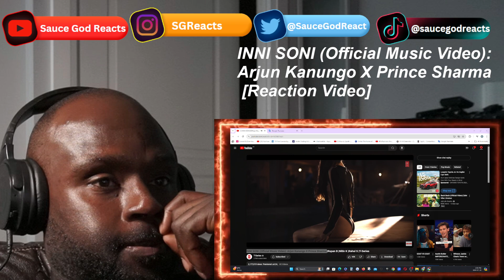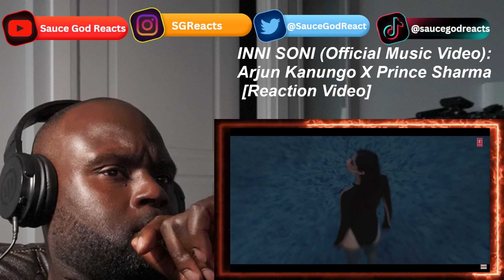INNI SONI (Official Music Video): Arjun Kanungo X Prince Sharma | REACTION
Arjun Kanungo X Prince Sharma, INNI SONI, Arjun Kanungo X Prince Sharma - INNI SONI, Arjun Kanungo X Prince Sharma music, Arjun Kanungo X Prince Sharma music video, Arjun Kanungo X Prince Sharma reaction, reaction